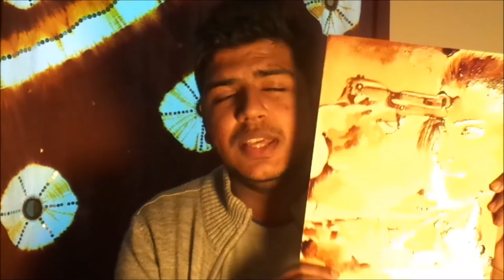NEERJA - An Expression of Bravery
We dedicate this artwork to the brave Neerja Bhanot who sacrificed her life saving many other lives..
We salute her bravery and dedicate this video to her.

We will be giving away this Coffee Painting to one of our viewers.